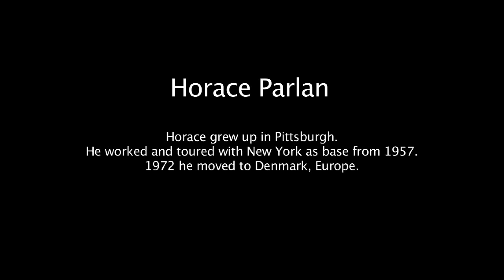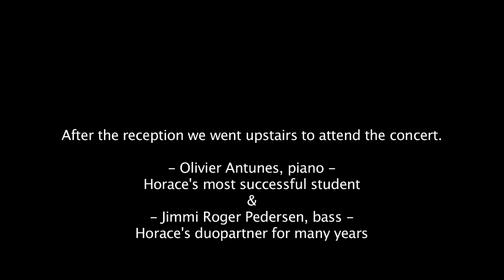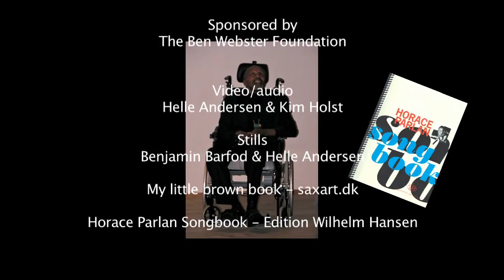Horace Parlan - Arrival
Jazz-pianist Horace Parlan turned 80 on january 19' 2011.
A reception and a concert was arranged to celebrate his birthday.
This video has a short prelude about the reception and then the Horace Parlan  composition "Arrival". Performed by Olivier Antunes (p) and Jimmi Roger Pedersen (b) at the birthday-concert.